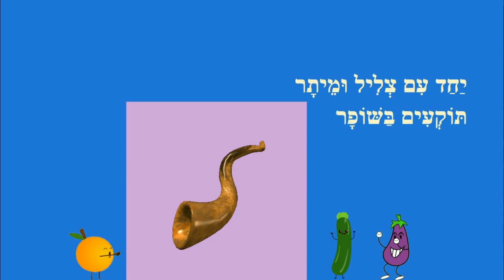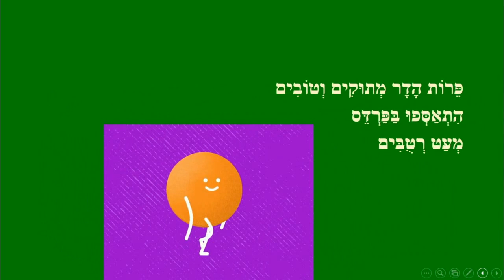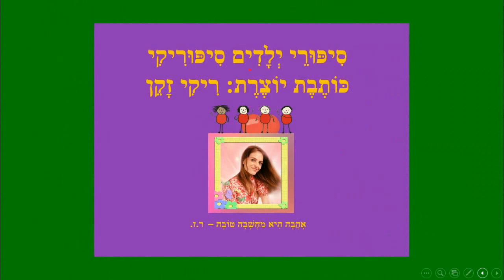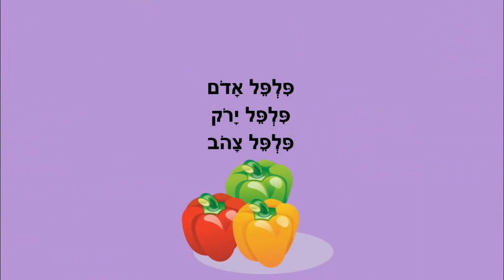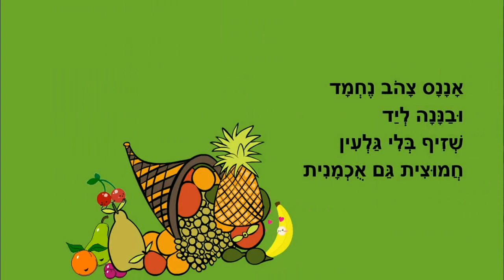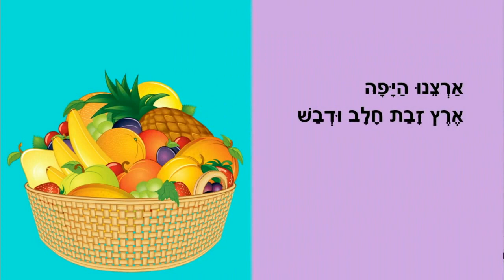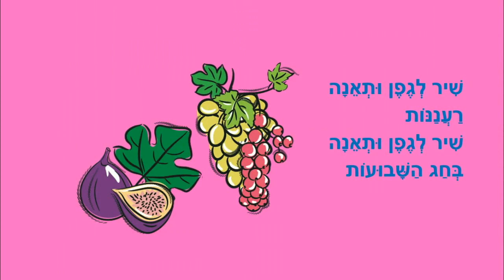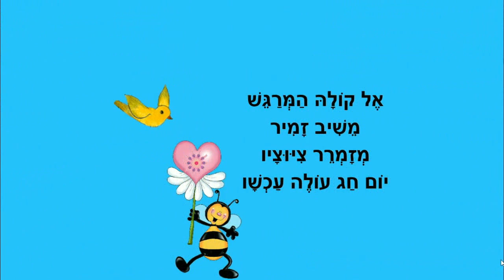פירות וירקות שמחים - סיפורי ילדים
פירות וירקות שמחים - כותבת יוצרת: ריקי זקן
סיפורים לילדים
אני אוהב ירקות
תזמורת הכפר
ערב בפרדס
סלט ירקות
פירות יבשים
הרימון
ארץ זבת חלב ודבש
שבעת המינים
חג שמח